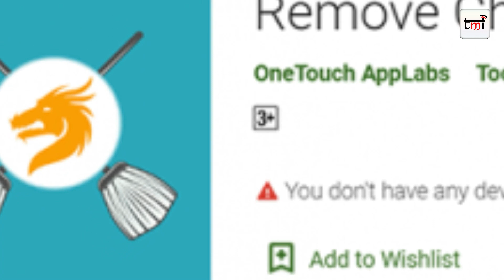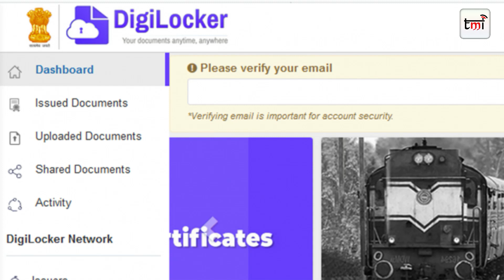Delete China App, Oppo Find X2 Pro price, OnePlus 8 Series, Poco M2, Zoom App, Amazefit, Samsung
News fataFat:  Remove China Apps pulled from Google Play Store as it violates this policy, Google Android TV dongle with dedicated remote leaked online, Samsung extends warranty on all products till June 15, 31480 Security issue leaves DigiLocker data unsafe,  Poco teases new smartphone launch in India, could be Poco M2 Pro, Zoom won't offer encrypted video calls to free users, Oppo Find X2, Find X2 Pro confirmed to launch in India on June 17, OnePlus 8 Pro suffers from HD playback issue, fix coming in Late June,  Amazfit Bip S smartwatch launched in India for Rs 4,999